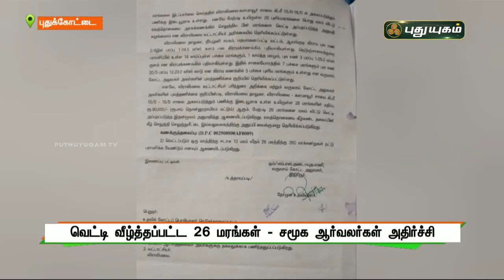அடியோடு வெட்டி வீழ்த்தப்பட்ட மரங்கள் - சமூக ஆர்வலர்கள் அதிர்ச்சி | புதுக்கோட்டை | செய்தித் துளிகள்